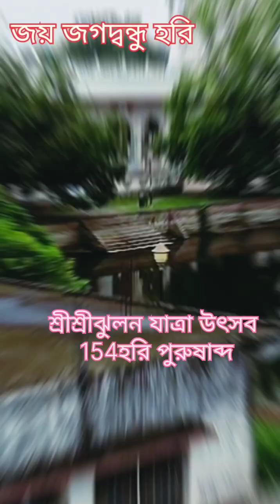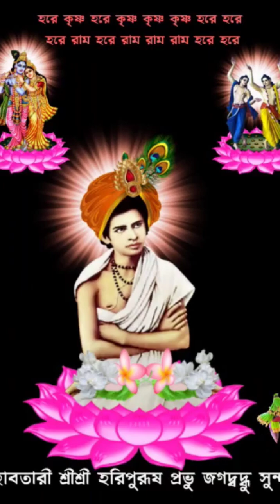শ্রীশ্রী ঝুলন# যাত্রা উৎসব ডাহাপাড়া ধাম